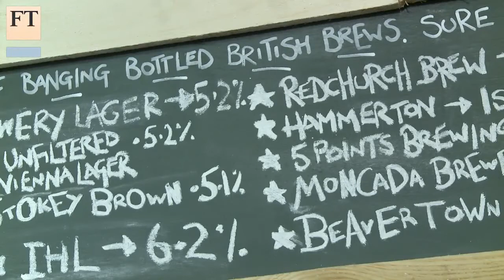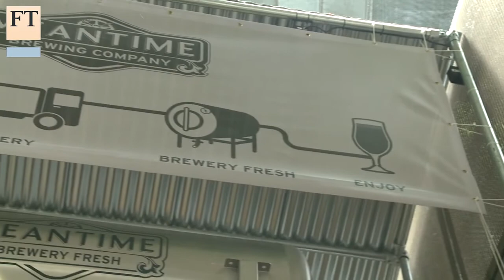SABMiller looks to craft beer for growth | FT Busines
SABMiller, the global brewer, has bought the Meantime Brewing Company, the UK craft brewer. Robert Armstrong, head of Lex, looks at why SAB is targeting the craft beer sector and whether it risks alienating the very customers it is trying to win over.